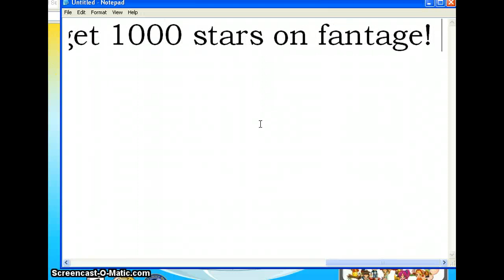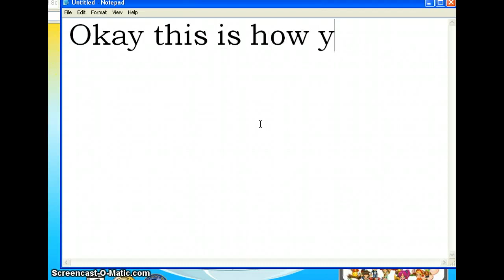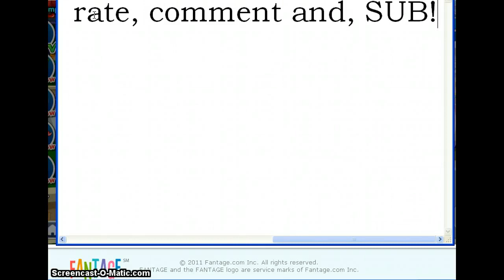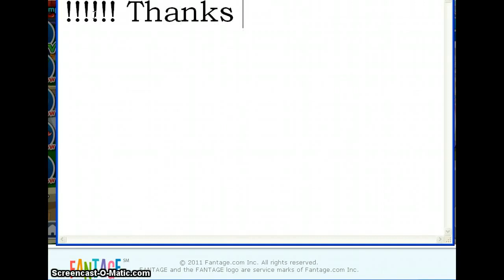How to get 1,000 stars on Fantage!